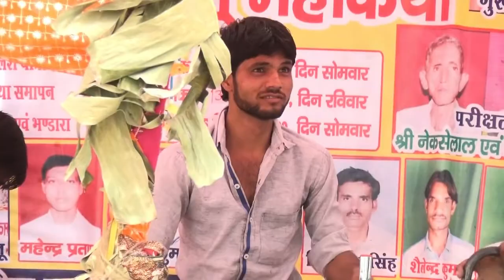ढोलक चिमटा के सुपर हिट झटके@सुनैना शास्त्रीsunayna Shastri